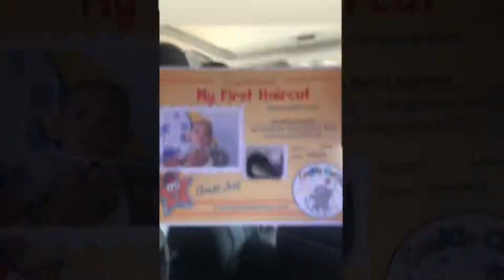Duke’s first ever haircut!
It’s our baby’s first haircut experience and of course we want it to be memorable so we tried to find a good place to do it. Luckily we found a place where cutting kids’ hair is their expertise. The place is called Cookie Cutters and we availed the first haircut package where they take a picture of your baby after the haircut, they put a little hair of your baby in a little zip bag and they put it in the certificate altogether. Such a nice way to keep a souvenir for the experience.